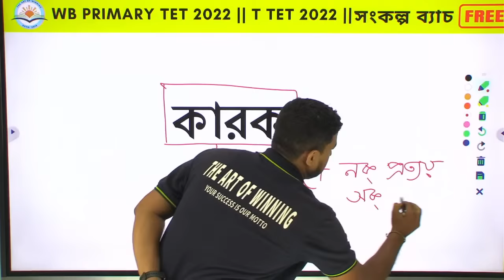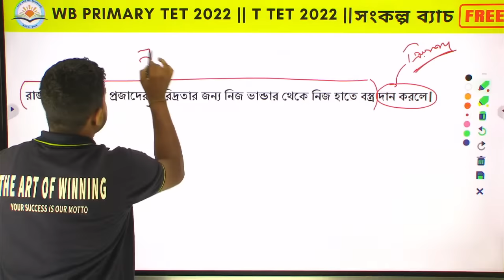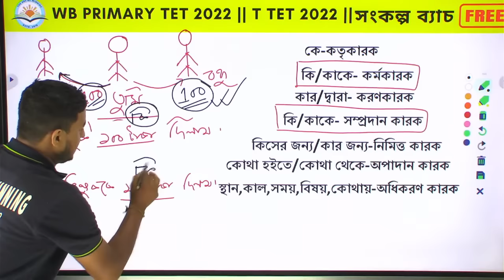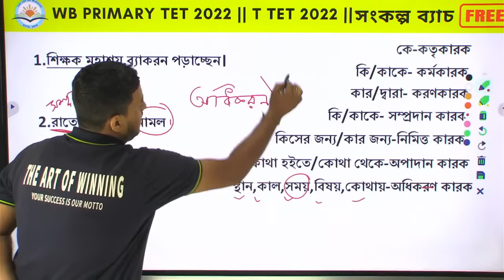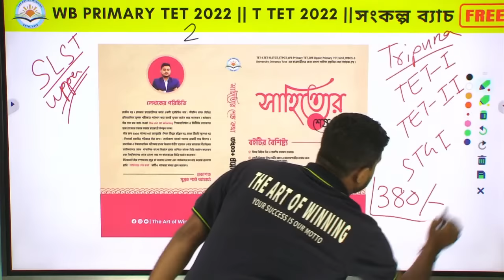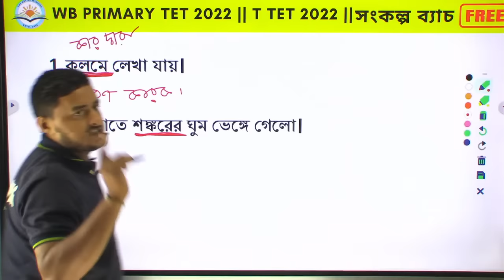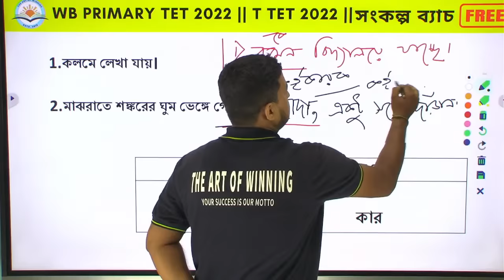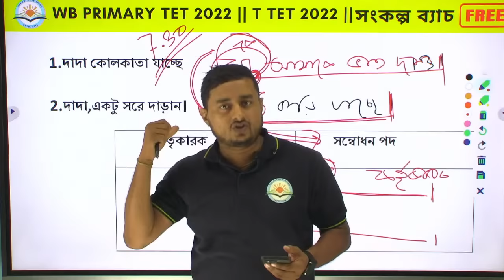কারক বিভক্তি ।। The Art of Winning।।By Rajib sir